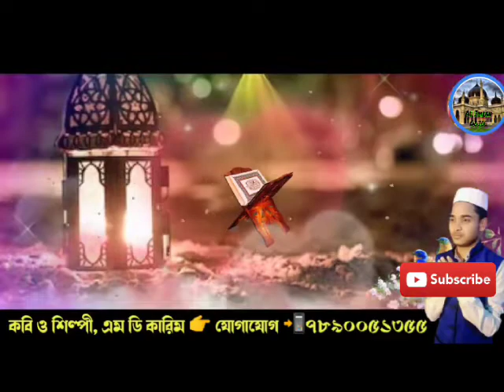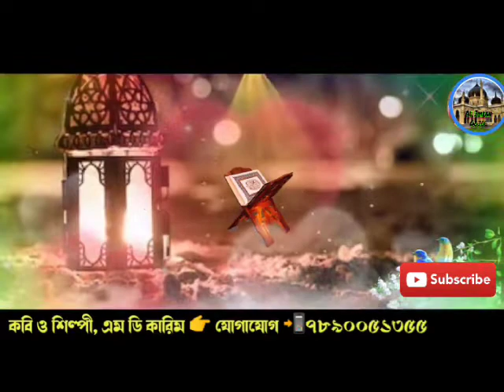সেরা গজল (শবেবরাত এর হৃদয় ছোঁয়া )।।বাংলা নতুন গজল ২০২২।।Al Imran Gojol Present